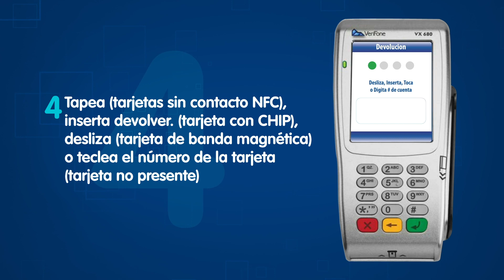TUTORIAL DE DEVOLUCIONES - SERVICIO DE CONVERSIÓN DINÁMICA DE MONEDAS (DCC)